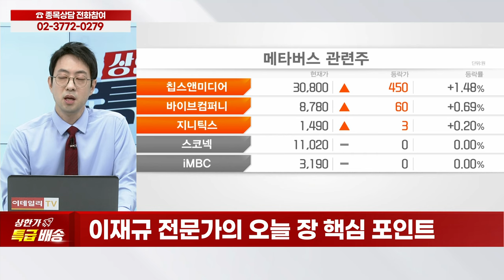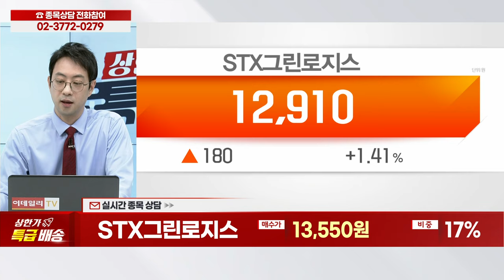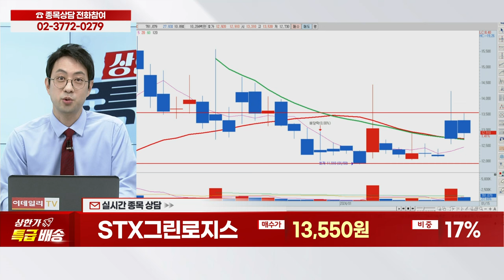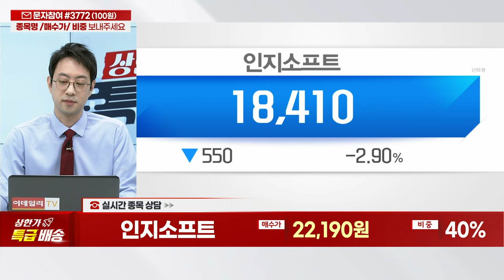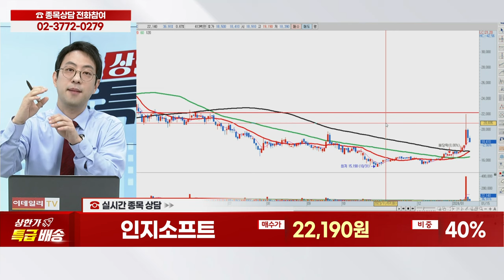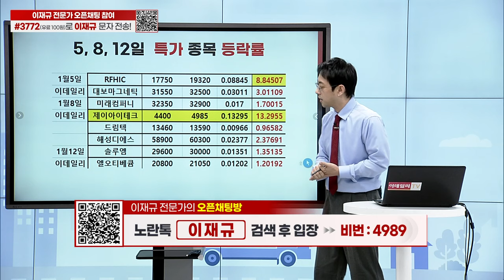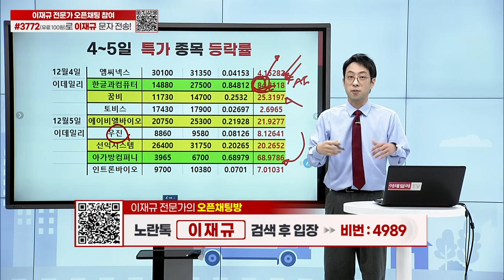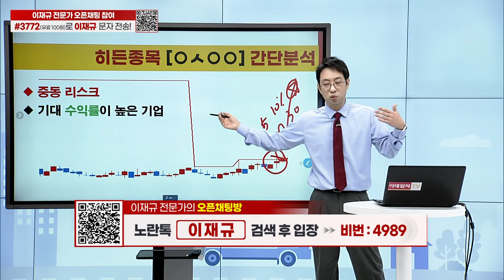동화기업, 밀리의서재, STX그린로지스, 아이쓰리시스템, 성신양회, 인지소프트, 와이아이케이, RFHIC, 제이아이테크, 제노포커스, 덕산테코피아_상한가 특급배송 (20240115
종목 상담
타임특가 종목 리뷰
타임특가 종목